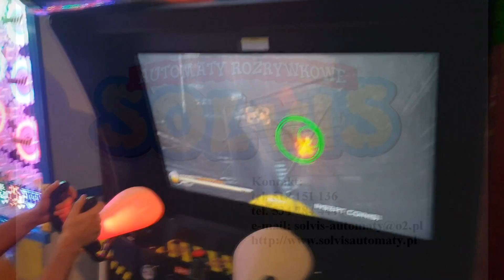DREAM RAIDERS SEGA NR 1 WŚRÓD AUTOMATÓW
Firma SOLVIS od prawie 15 lat zajmuje sie dystrybucją i wynajmem urządzeń typu KIDDY RIDDES, bujaki, karuzelki, symulatory, dmuchańce oraz urządzaniem pasaży w centrach handlowych, hipermarketach, galeriach, budowaniem placów zabaw, a także organizowaniem imprez okolicznościowych.

Oferujemy urządzenia renomowanych marek takich jak: SEGA, Cogan, Jakar, jB, Harry, Wilk, to około 250 produktów przystosowanych do wieku, kreatywności, pomysłowości i zręczności naszych małych klientów, młodzieży a także dorosłych.